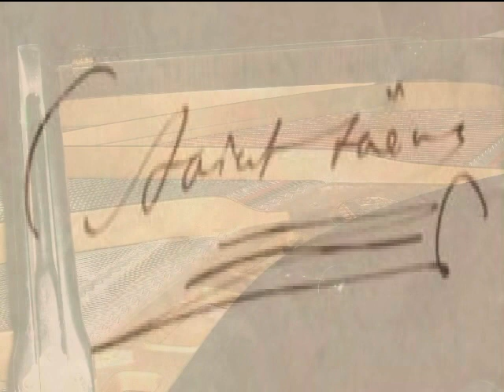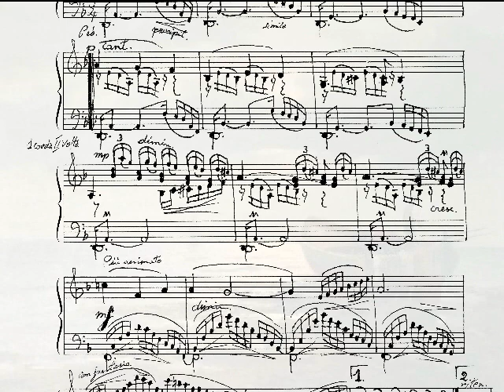SAINT-SAËNS Celebrating the first Centenary of his death - Tribute by Silvano G. Bernasconi, Piano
- Celebration on December 16, 2021
In the Toccata in F# minor Op. 72 N. 3, Saint-Saëns takes up the French harpsichord technique of Rameau and Conperin developing the thematic fabric with omnitonic modulations, still modern today.
Biographically, one seems to see a detachment towards the sublime of compositional art in which the Author finds comfort after losing two children.
In his Piano Tribute Silvano Giuseppe Bernasconi offers a melodic Etude strictly inspired by this style, here with the score over the sea painting by Luigi Rossi, from the collection of the pianist.